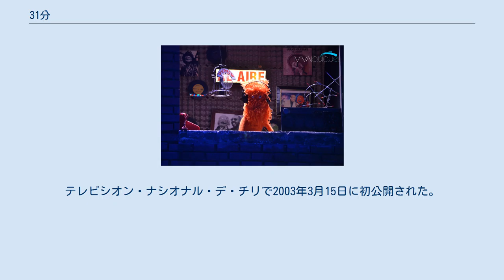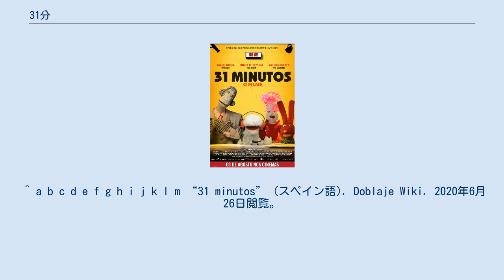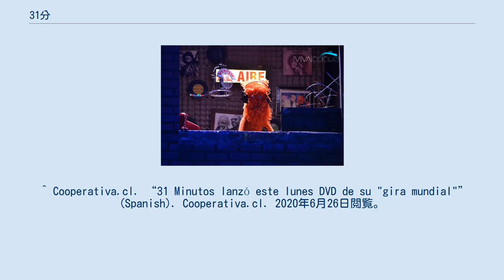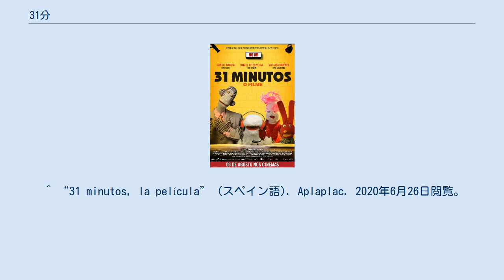31分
『31分』（スペイン語: 31 minutos）は、チリ人形劇と教育番組。
テレビシオン・ナシオナル・デ・チリで2003年3月15日に初公開された。
31分は、ニュースパロディ、子供向けの架空のレポートと教育ノートを表示します。
ニコロデオンとカートゥーン ネットワークで放送されている、ラテンアメリカ. ツリオ・トリヴィーノ 演：ペドロ・ペイラノ (es) フアン・カルロス・ボドケ 演：アルバロ・ディアス (es) フア ニン・フアン・ハリー 演：ロドリゴ・サリナス (es) パタナ・ツフィヨ 演：アレジャンドラ・ドエニアス (es) マリオ・ウゴ 演：ロドリゴ・サリナス (es) ポリカルポ・アヴェンダニオ 演：ダニエル・カストロ (es) バロン・ボン・ボラ 演：アルバロ・ディアス (es) ラウル・グアンテシヨ 演：ペドロ・ペイラノ (es) ミコ・エル・ミコフォン 演：ダニエル・カストロ (es) テニソン・サリナス 演：ロドリゴ・サリナス (es) ウアチミンゴ 演：ダニエル・カストロ (es) ウアリポロ 演：パトリシオ・ディアス ウアリポロ。
 31分映画ブラジルポスター。
 31分映画 は、による、2008年に公開されたアプラプラク(Aplaplac)映画である。
 ^ “Guía de episodios | Enciclopedia | 31 minutos”. 2020年6月28日閲覧。
 ^ a b Cooperativa.cl. “Nickelodeon adquirió los derechos de las dos temporadas de "31 minutos"” (Spanish). Cooperativa.cl. 2020年6月26日閲覧。
 ^ a b “31 minutos en Cartoon Network durante abril” (スペイン語). 31 minutos (2019年4月6日). 2020年6月26日閲覧。
 ^ a b c d e f g h i j k l m “31 minutos” (スペイン語). Doblaje Wiki. 2020年6月26日閲覧。
 ^ Cooperativa.cl. “Programa &#147;31 minutos&#148; consiguió Disco de Oro en menos de 24 horas” (Spanish). Cooperativa.cl. 2020年6月26日閲覧。
 ^ “Nuevo álbum de “31 minutos” alcanzó disco de platino - El Mostrador”. web.archive.org (2019年4月12日). 2020年6月26日閲覧。
 ^ S.A.P, El Mercurio (2007年8月17日). “Ratoncitos | Emol.com” (Spanish). Emol. 2020年6月26日閲覧。
 ^ Cooperativa.cl. “31 Minutos lanzó este lunes DVD de su "gira mundial"” (Spanish). Cooperativa.cl. 2020年6月26日閲覧。
 ^ Cooperativa.cl. ““Arwrarwrirwrarwro”, el nuevo disco de estudio de 31 Minutos” (Spanish). Cooperativa.cl. 2020年6月26日閲覧。
 ^ “31 minutos, la película” (スペイン語). Aplaplac. 2020年6月26日閲覧。
 ^ Cooperativa.cl. “"31 minutos" fue traducido al portugués para ser emitido en Brasil” (Spanish). Cooperativa.cl. 2020年6月26日閲覧。
 ^ “31 minutos” (スペイン語). Once Niñas y Niños (2018年7月30日). 2020年6月26日閲覧。